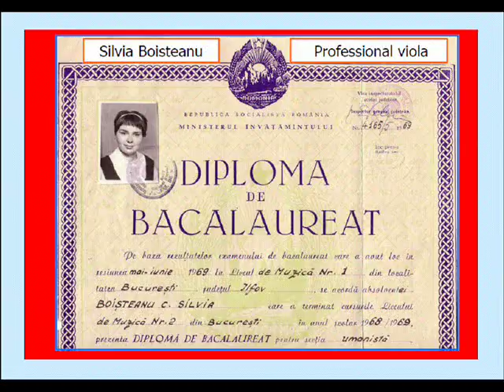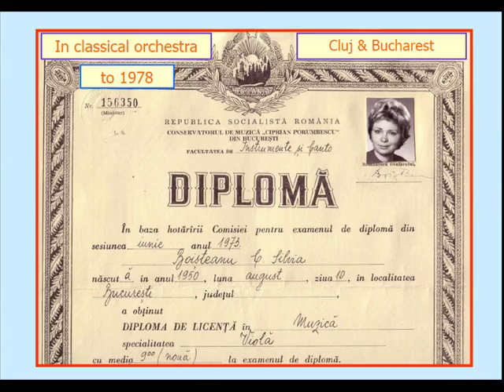2 Anda Calugareanu My song ” Noi doi”